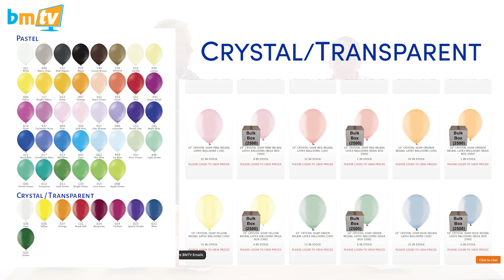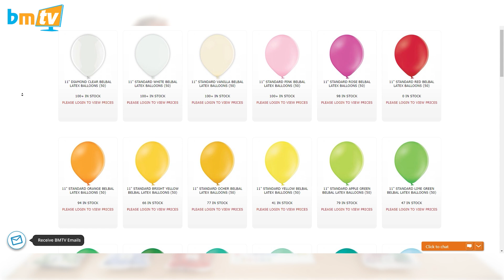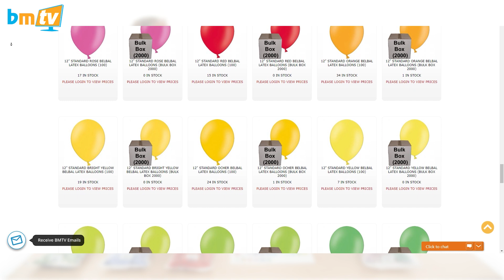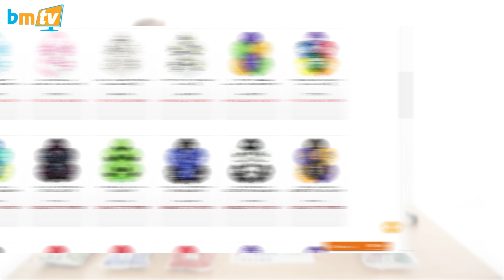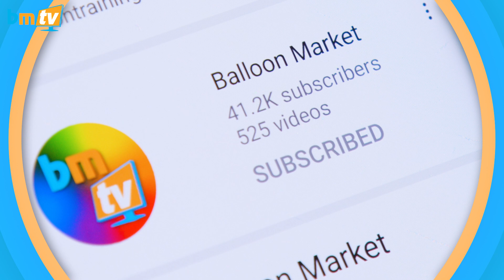Manufacturer Spotlight: Belbal with Chris Smalley - BMTV 364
So what can we say about Belbal? Well, they've been making premium balloons in Europe since 1984 and boast a diverse range of latex balloons that are tailor-made for balloon decorators. They also offer a custom printing service that is second-to-none and happen to be the manufacturer that we've stocked for the longest here at Balloon Market!

We're so pleased that industry veteran Chris Smalley was able to join in this edition of BMTV to give us an overview of Belbal's fantastic range and to give us the inside scoop on what new products we can look forward to seeing in 2022 - and there's plenty to be excited about!